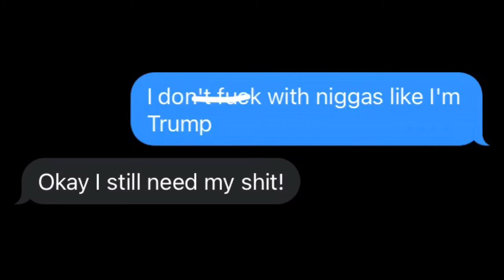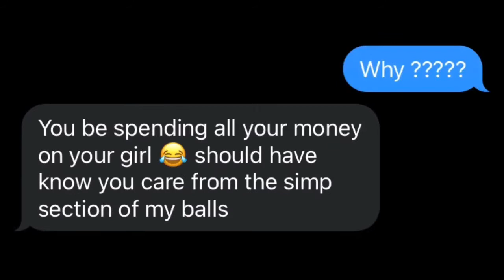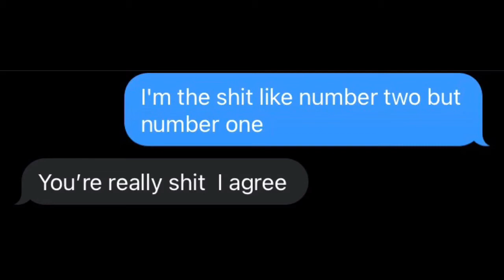Foolio - Whip Bump “ LYRIC PRANK ON MY DAD “ ( I REGRET DOING THIS )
So I Decided To Pull A Lyric Prank On My Dad With The Song “ Whip bump” By Foolio 🔥 The Prank Went Well 🤩 Hope Y’all Enjoy It ❤️

Other Banger Lyric Pranks